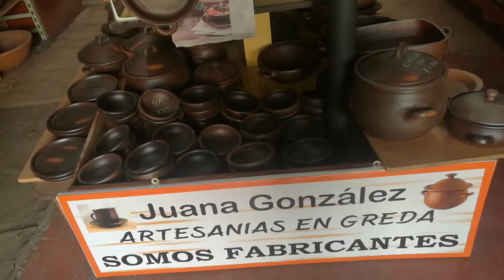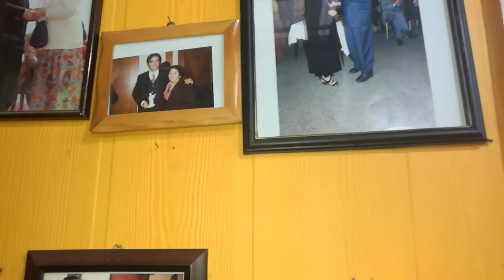Pomaire - Chile. Chile sin pasaporte. Omar y Leidy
Un viaje al encantador pueblo de Pomaire, donde se vive el verdadero arte en agreda. Esto es Chile.